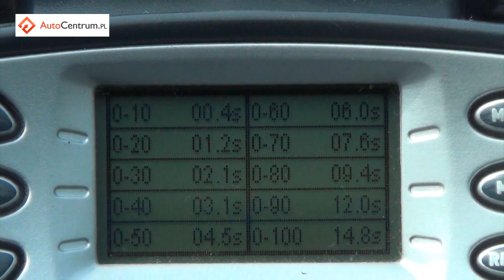Lancia Ypsilon 1.2 69 hp - acceleration 0-100 km/h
↓↓ More informations ↓↓
This time we checked acceleration of the Lancia Ypsilon 1.2 69 hp with DriftBox. Enjoy!